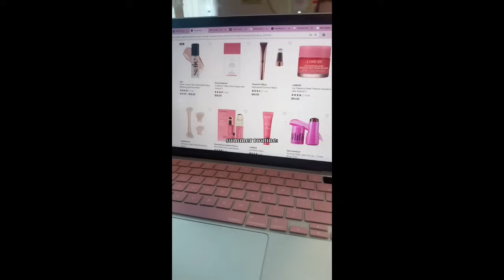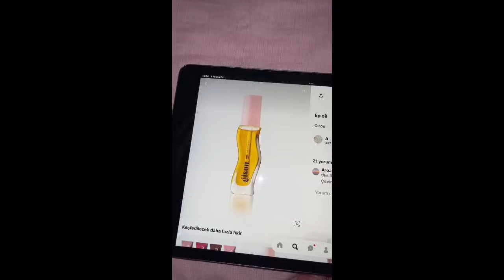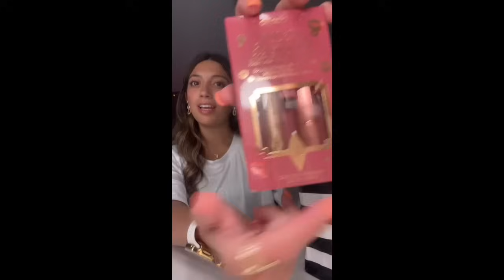PREPPY TIKTOK COMPILATION '24 #26